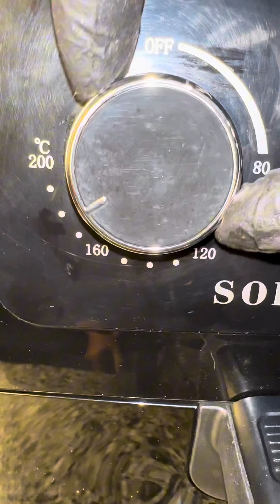كيكات بدون دقيق او زيت او زبده 😱😱